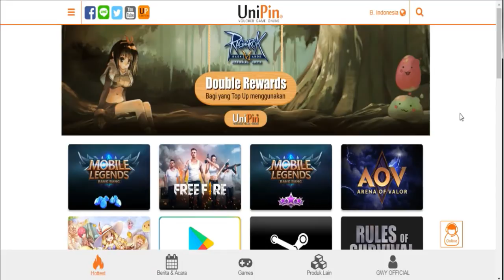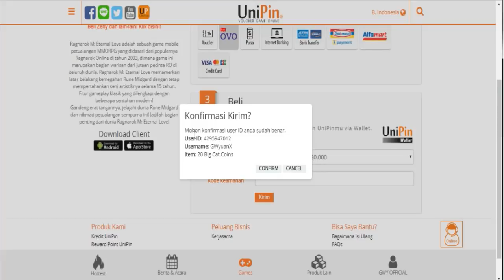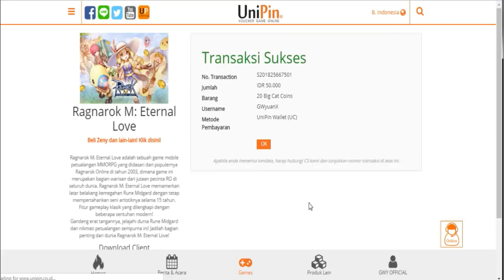BAHAYA Leave Guild, TOP-UP UNIPIN | Ragnarok M Eternal Love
Divideo ini saya bahas tentang semua hal berkaitan dengan guild, cara leave guild, donasi guild, guild pray, rune dan lain2..